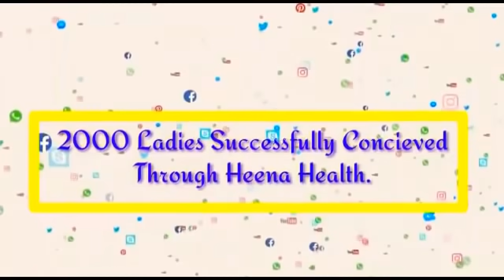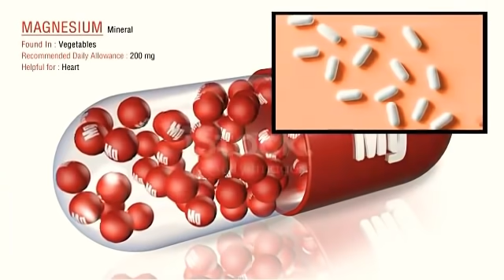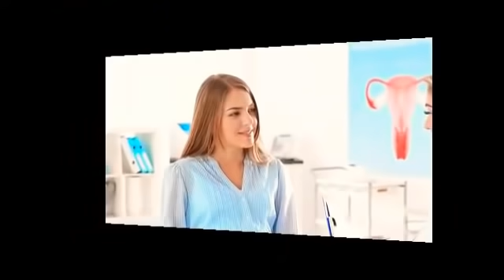हर बार imlantatation Fail हो जाता है तो यह विडियो जरूर देखें l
❤️Book Appointment

❤️Follow Me-